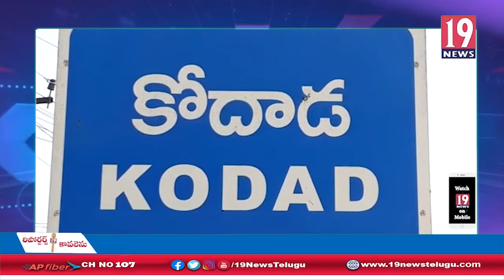మూసివేసిన ప్రయివేట్ పాఠశాలలను తెరవాలి, కోదాడలో ఉపాధ్యాయులు ధర్నా - సూర్యాపేట జిల్లా